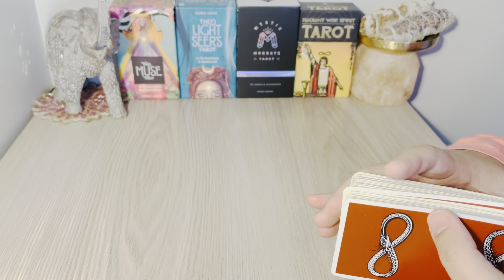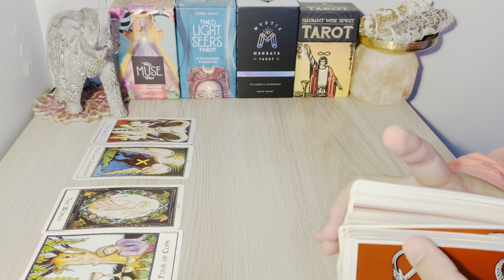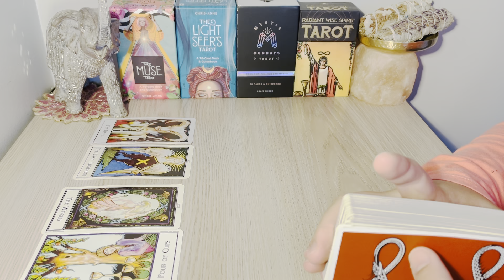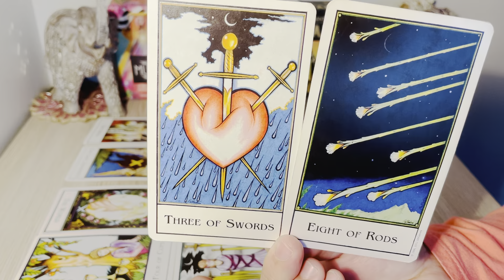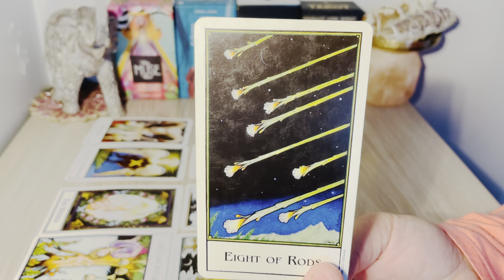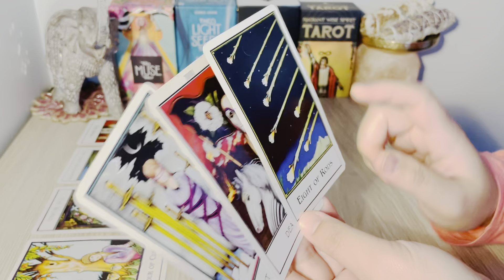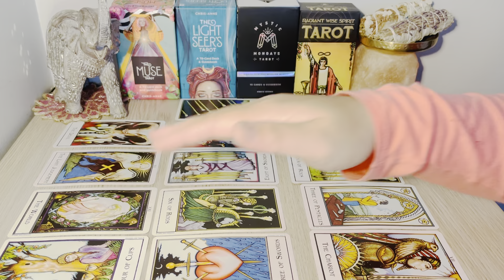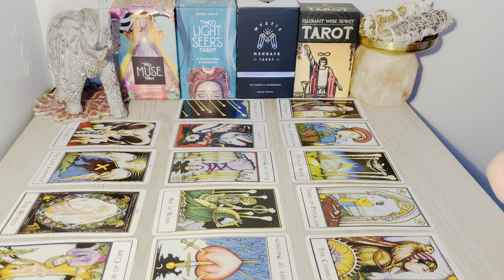♑️CAPRICORN, " OFFICIALLY Missing You " - AUG 15-31 YR 2021